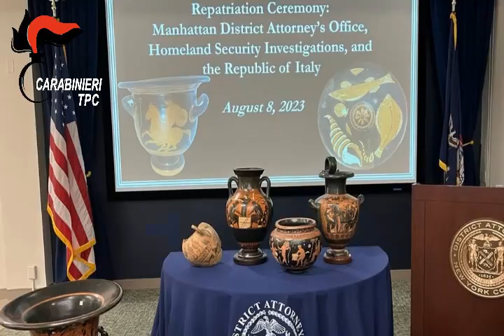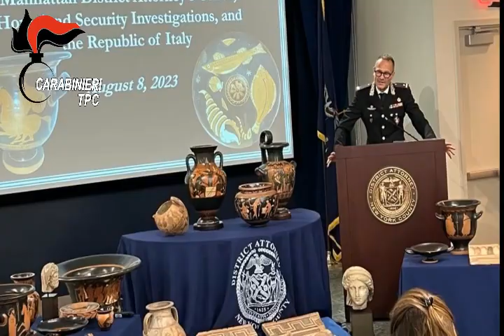Video CC: TPC RECUPERA DAGLI USA 266 REPERTI ARCHEOLOGICI DEL PATRIMONIO CULTURALE ITALIANO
L’eccezionale risultato è stato conseguito grazie alle incessanti indagini svolte dai Carabinieri dell’Arte, in collaborazione con la Procura newyorkese. Nel dettaglio sono stati individuati negli USA i beni culturali restituiti, la cui provenienza illecita è stata inequivocabilmente dimostrata dalle attività investigative dei Carabinieri i quali, in collaborazione con la Procura di Manhattan,